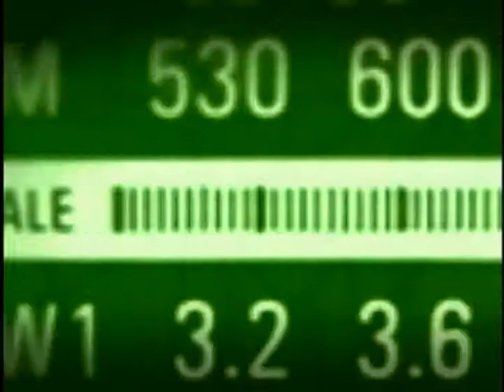Ministro Fernando Haddad fala sobre avanços da educação no Brasil nos últimos anos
BOM DIA, MINISTRO - 19.01.12: No programa Bom Dia, Ministro desta quinta-feira (19/1) o entrevistado foi o ministro da Educação, Fernando Haddad. O ministro falou sobre o processo de universalização do acesso à educação nos últimos anos no Brasil.